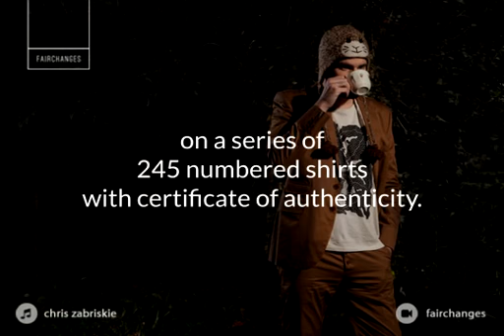Organic t-shirts for art collectors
12 artists around the world interpret the concept of "Birth" in 245 numbered shirts with certificate of authenticity for collectors.
A brand that was born in 2013 and dies in 2017: Ephemeral.